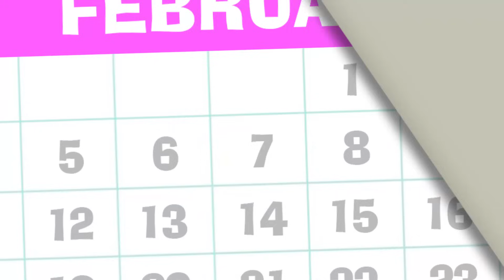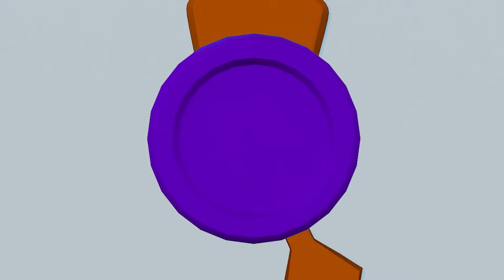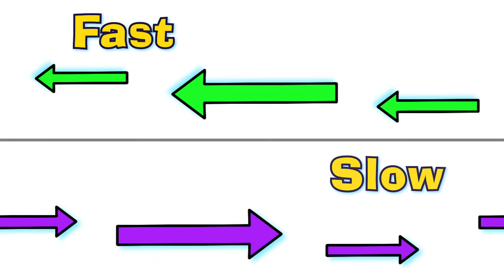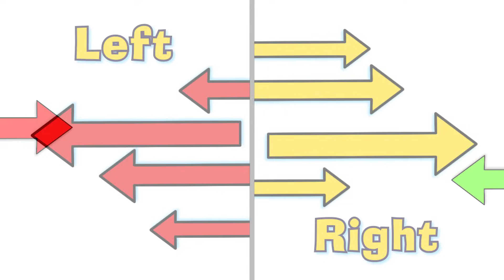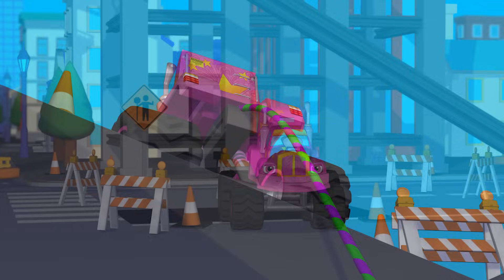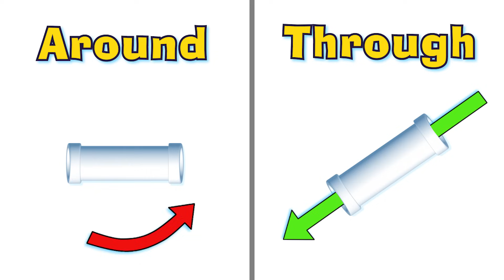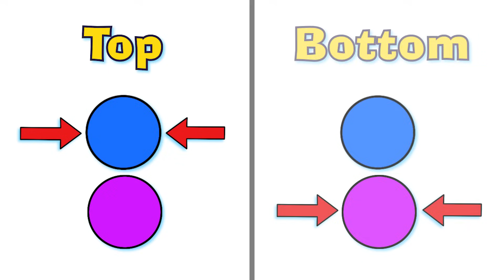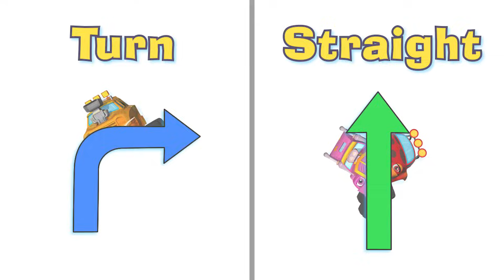Learn Days of the Week and Months of the Year with Monster Trucks! | GiggleBellies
Learning is fun with the Gigglebellies Monster Trucks! Learn the days and months of the year as well as primary colors, shapes and more!

+ many more